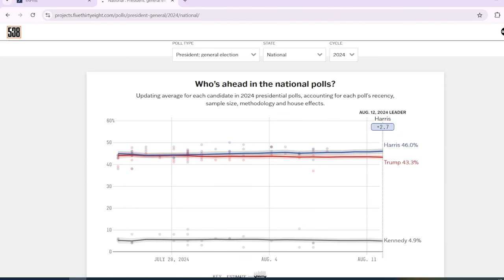The 2024 Electoral Map If Kamala Harris Wins The POPULAR Vote By 2.7% Scenario